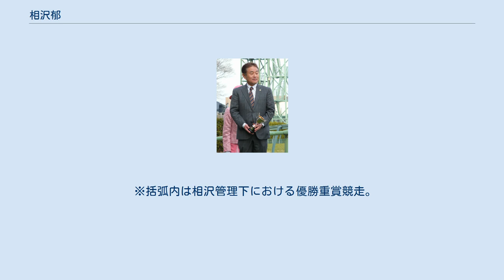相沢郁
相沢 郁（あいざわ いくお、1959年6月19日 - ）は日本中央競馬会 (JRA) 美浦トレーニングセンター所属の調教師。
 主な管理馬に1999年の優駿牝馬（オークス）優勝馬ウメノファイバーなどがいる。
 1959年、北海道に生まれる。
大学時代に牧場でアルバイトをしてから競走馬に惹かれるようになり、当初は日本中央競馬会の獣医師を志していた。
北海道の白井牧場に入り、牧場を回りながら獣医師としての研修を詰んだが、現役の競走馬に携わりたいとの思いを強くして目標を調教師に改め、競馬学校を経て美浦トレーニングセンターの前田禎厩舎に調教助手として入った。
「40歳までに調教師免許を取得」という目標を自らに課し、果たせなかった場合は獣医師資格を活かして開業医になろうと考えていたという。
 1997年、38歳で調教師免許を取得し、翌1998年に厩舎を開業した。
初年度からウメノファイバーが京王杯3歳ステークスを制し調教師として重賞初勝利を挙げると、翌1999年には同馬がオークスを制し、GI競走初制覇も果たした。
同時期には抽せん馬ながら重賞4勝を挙げたジョウテンブレーヴも手がけている。
 2010年には、2005年にスプリングステークスを制していたダンスインザモアが福島記念を制し、5年8カ月というJRA史上最長間隔での複数重賞勝利記録を樹立。
 2012年には年間で29勝を挙げ、関東の優秀調教師賞を初受賞した。
 2014年12月14日、中山10レースの美浦ステークスでマイネルミラノが1着になり、JRA通算300勝を達成する。
 ※括弧内は相沢管理下における優勝重賞競走。
太字はGI級競走。